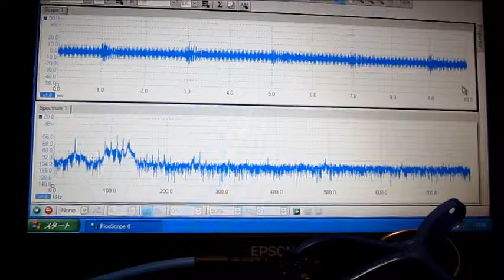超音波プローブの‹発振制御›技術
１：キャビテーションの制御技術
２：液循環の技術
３：治工具の利用技術
４：マイクロバブルの利用技術
５：超音波の計測技術

Ultrasonic experiment